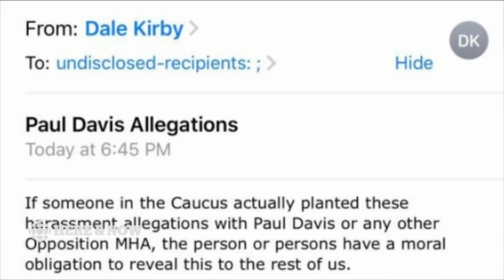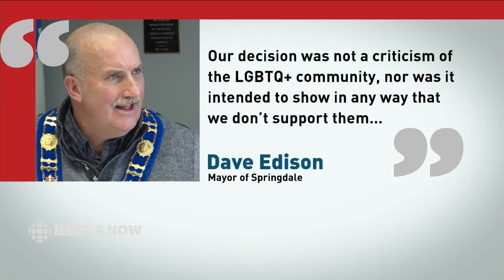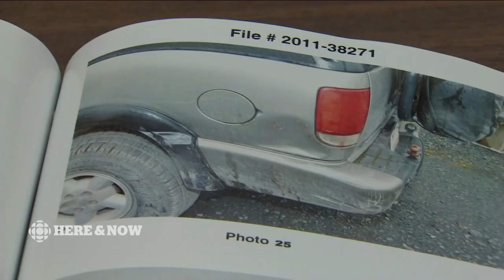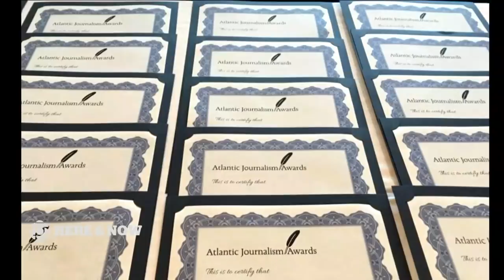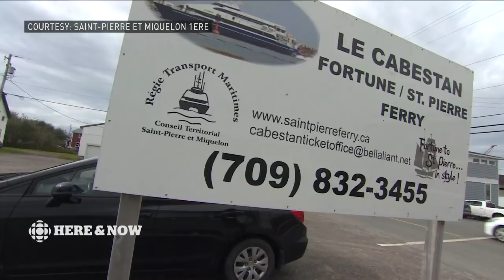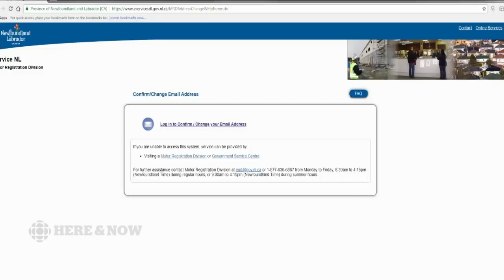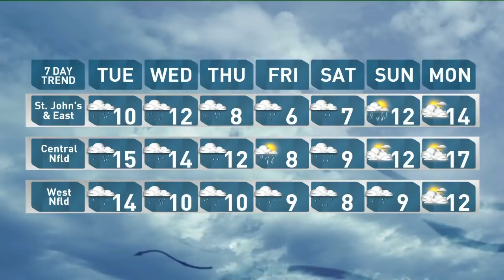Here & Now Monday April 30 2018